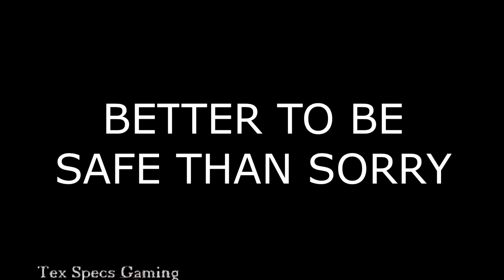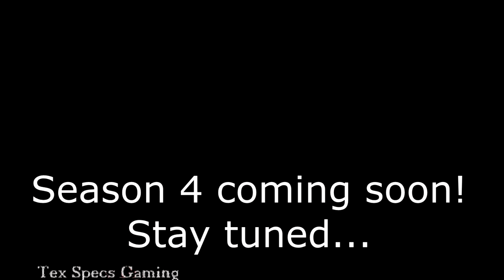Destruction Through Polytheism S3E20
In this season finale Bill and Jeremy destroy what they've created by summoning the gods of the polytheistic world of Conan.

Focusrite Scarliette 2i2 audio interface
Electro Voice RE320 Dynamic Microphone
MXL 990 Condenser Microphone
Rode Boom Arm
Predator Cestus 320 gaming mouse
Sennheiser HD 280 pro headphones
Anker powered USB hub
Sony Vegas Pro
Asus Laptop (gaming and editing)
Logitech C270 webcam